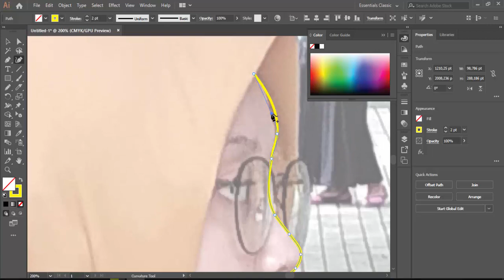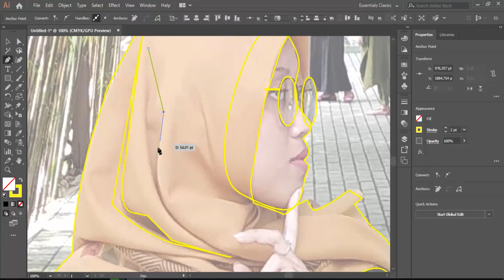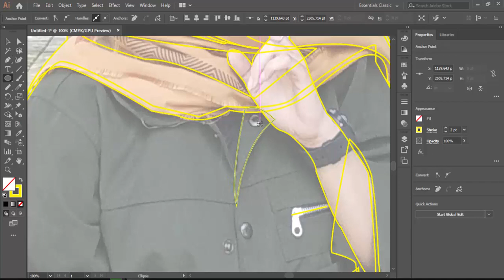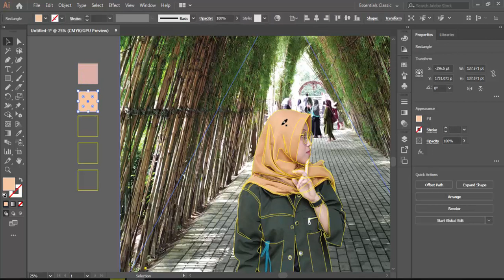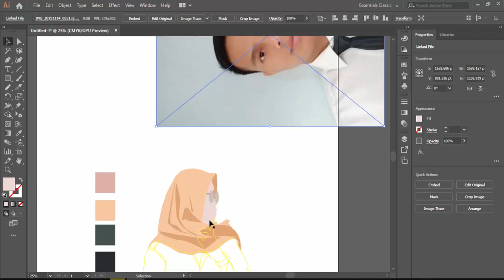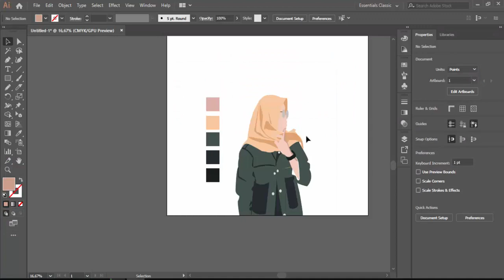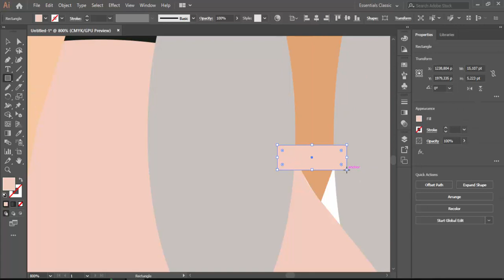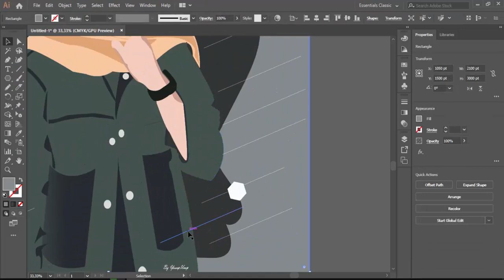Adobe Ilustration Character Illustration in adobe ilustration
make ilustration character women hijab with adobe ilustration.